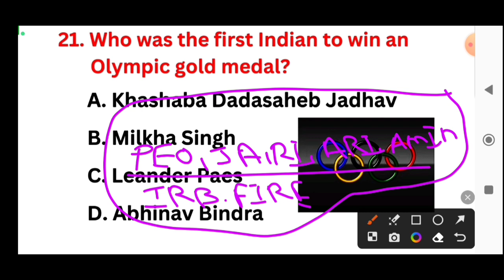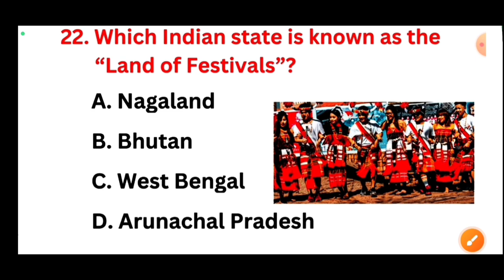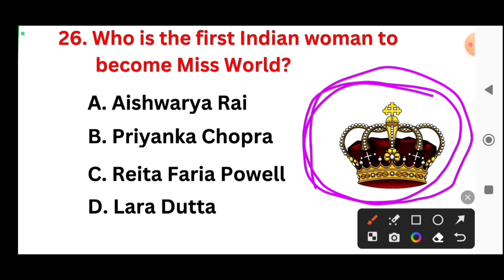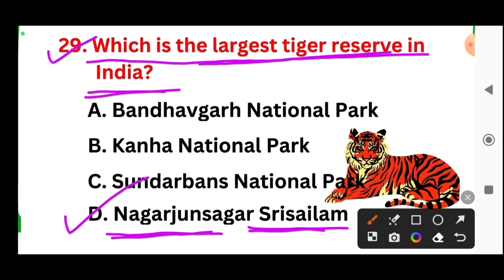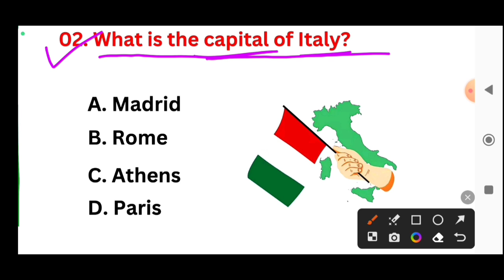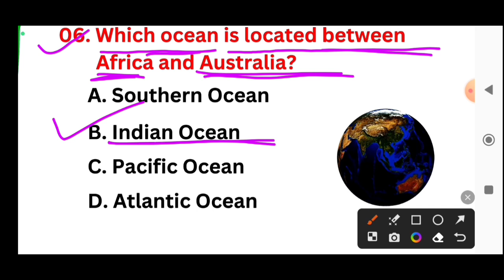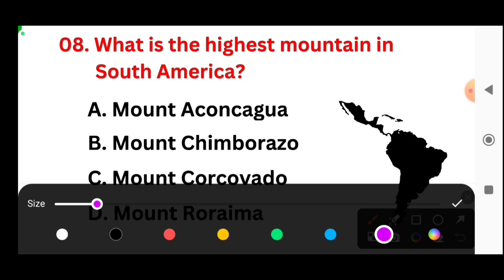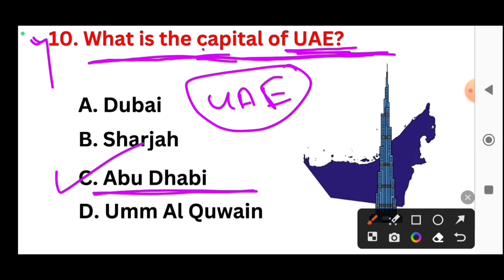Indian Top 20 Geography Gk | Osssc | Ossc | Peo & Ja Gk | Gk Odisha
cover topic -:

Peo gk
2318 peo recruitment
peo previous year question
peo
PEO gk
geography gk
cgl gk
vlw gk
vlw selected gk
aso gk
aso syllabus
vlw syllabus
cgl syllabus
peo syllabus
cgl previous year gk
gk odisha

susanta kabi
from - cuttack,odisha ( india )